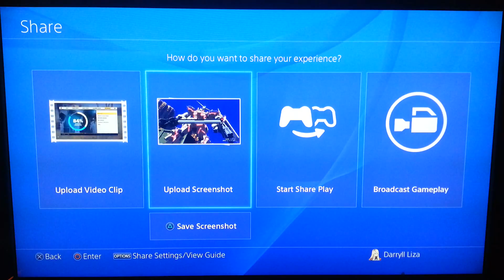GBO Next - 1st Sortie.Unicorn Gundam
GBO Next conducts the Unicorn Gundam Event once more to commemorate the TV broadcast of "Mobile Suit: Gundam Unicorn RE:0096." The event began March 25, 2016 and it will end in April 4, 2016.

And here's my 1st Sortie with the Unicorn Gundam. It is a fun suit... But I need practice with this one.

Mobile Suit Gundam: Battle Operation NEXT
Acc: RyukazeIyoka
Mobile Suit: RX-0 Unicorn Gundam